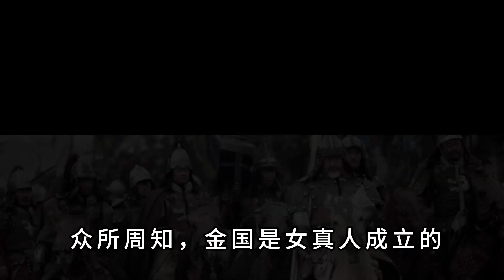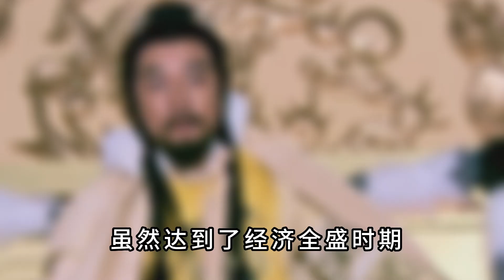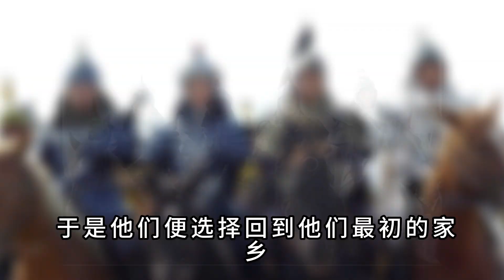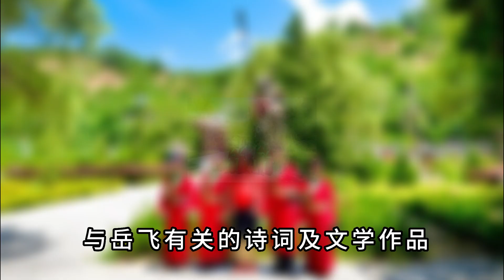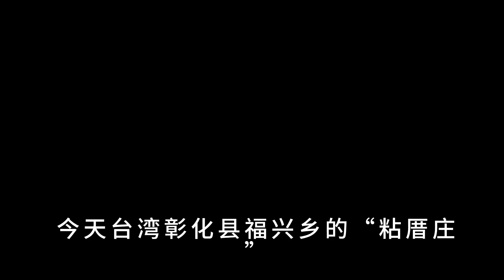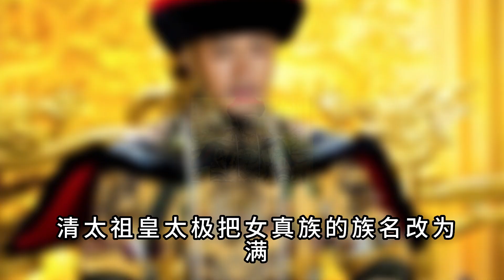金國滅亡后，幾十萬女真人去了哪裡？結局令人唏噓不已